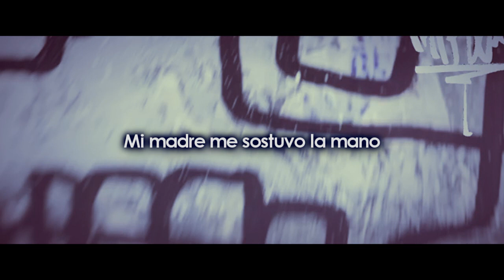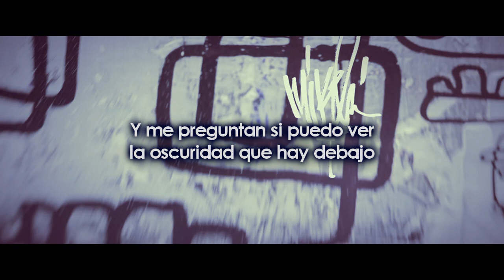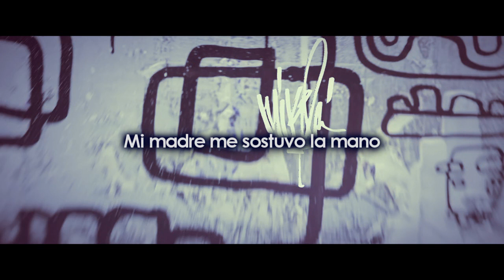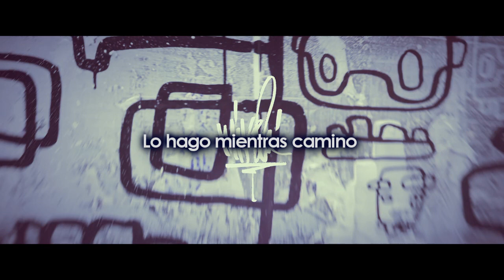MIKE SHINODA | Make It Up As I Go (SUB ESP)